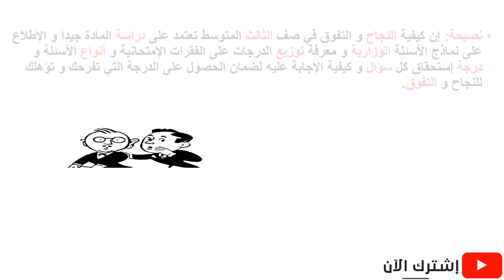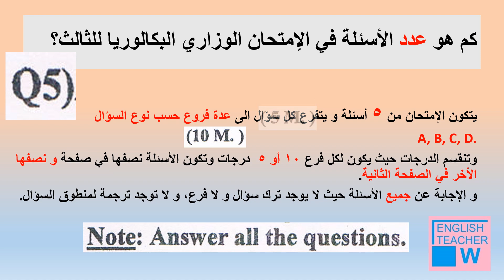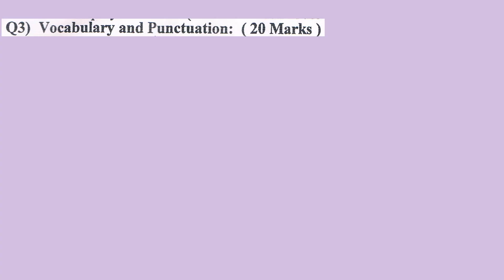مرشحات مهمات نصائح انكليزي ثالث متوسط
لا مرشحات لكن نصائح مهمات وزاريات خفايا و اسرار انكليزي الثالث
نصيحة: إن كيفية النجاح و التفوق في صف الثالث المتوسط تعتمد على دراسة المادة جيداً و الإطلاع على نماذج الأسئلة الوزارية و معرفة توزيع الدرجات على الفقرات الإمتحانية و أنواع الأسئلة و درجة إستحقاق كل سؤال و كيفية الإجابة عليه لضمان الحصول على الدرجة التي تفرحك و تؤهلك للنجاح و التفوق.
إطلع على تقسيم الدرجات الرسمي للإمتحان الوزاري البكالوريا للصف الثالث المتوسط للعام الدراسي 2017 – 2018
تعرف على أنماط الأسئلة و نصائح إخرى. دعواتي لكم بالتوفيق الدائم و النجاح الباهر و المستقبل الزاهر.
إحذر ممن يدعون تسريب الاسئلة الوزارية و ما شابه ذلك.
إشترك في القناة عبر الضغط على كلمة إشتراك الموجودة أسفل الفيديو وفعل جرس الإشعارات ليصلك كل ما هو جديد من فيديوهات القناة.
 إدعمنا وساهم بنشر العلم عن طريق مشاركة الفيديو مع أصدقائك وفي وسائل التواصل الإجتماعي  هنالك الكثيرين بحاجة لهذا الفيديو.
تقسيم الدرجات و توزيعها حسب مواضيع و تفاصيل المنهج
كيف تتوزع درجة الانكليزي حسب الحفظ و الفهم؟
كم هو عدد الأسئلة في الإمتحان الوزاري البكالوريا للثالث؟
كيفية الأجابة و إستخدام الدفتر الإمتحاني:
كم هو وقت الإمتحان؟
ما هي الأسئلة التي تأتي في الإمتحان؟
الإنشاءات حسب ورودها وزارياً

رابط الفيديو

مع الأستاذ
وائل حيدر

Google‏ +
English With Waeel الإنكليزية مع وائل (Teacher Trainer)
Google‏  site
Waeel With English
Blogger
English With Waeel الإنكليزية مع وائل
Waeel Haider
Waeel Haider
Waeel Haider
Waeel Haider